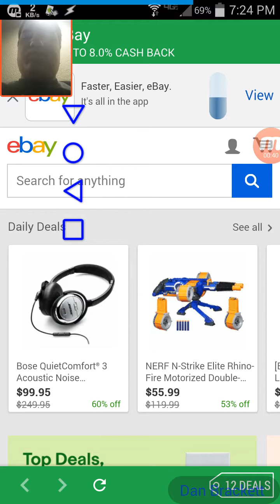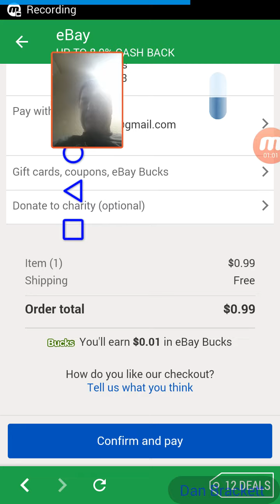How to pay for a ebay auction with ebates